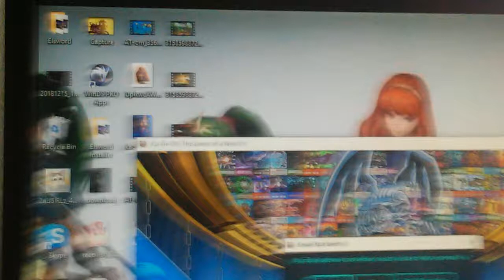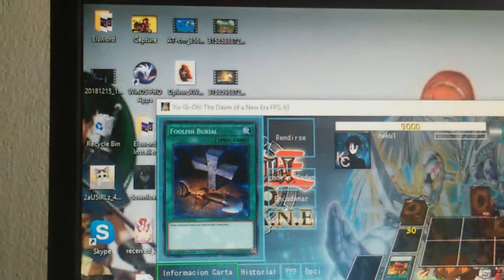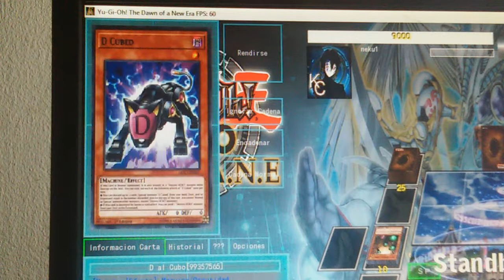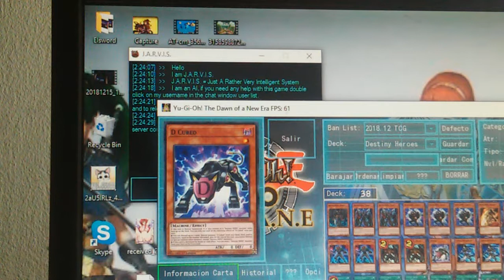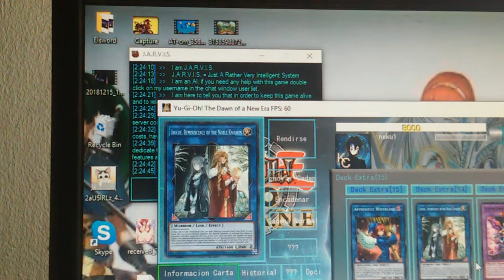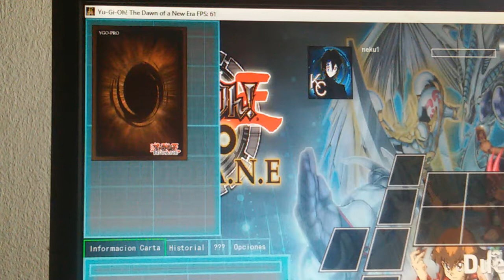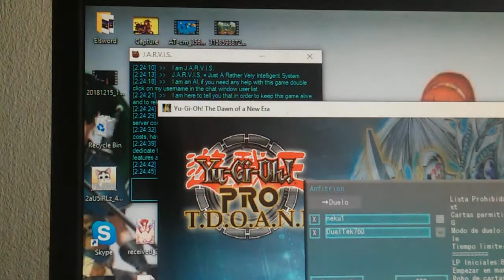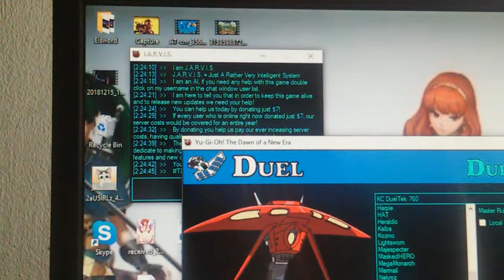Yugioh dawn new era No puede huir de el destino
Hola aventurero y aventurera sea bienvenido a mi canal yo soy train heartnet duel el dia de hoy toca un nuevo duelo de yugioh dawn new era el deck usare en esta ocasion de legendario duelista astro fenix Un deck para ser exacto independientemente que se usara en la temporada gx y arc V fue muy infravalorado por la cantidad minima de fusiones y que no servia sin soporte especifico